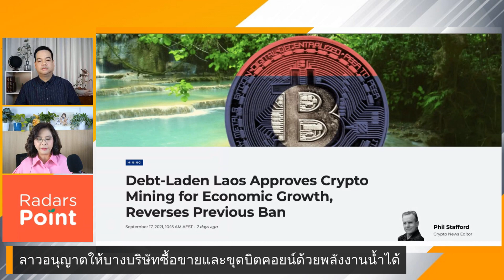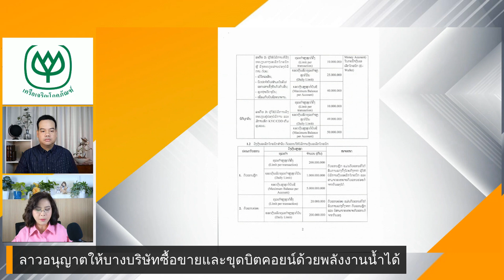ลาวอนุญาตให้บางบริษัท ขุดบิตคอยน์ด้วยพลังงานน้ำ | beartai BRIEF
สำนักข่าวต่างประเทศรายงานว่า ประเทศลาวอนุมัติการขุดและซื้อขายสกุลเงินดิจิทัลด้วยพลังงานน้ำ ซึ่งเป็นการเปลี่ยนแปลงนโยบายครั้งสำคัญในเอเชียตะวันออกเฉียงใต้ หลังจากเมื่อไม่กี่เดือนก่อน ธนาคารกลางได้ออกคำเตือนในการใช้งานสกุลเงินดิจิทัลตามหลังการปราบปรามการขุดสกุลเงินดิจิทัลในประเทศจีน